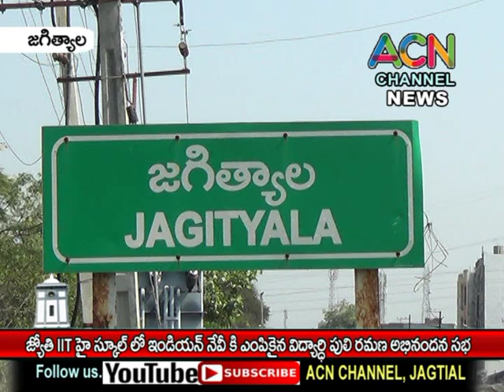జగిత్యాల జ్యోతి IiT హై స్కూల్ లో ఇండియన్ నేవీ కి ఎంపికైన విద్యార్థి పులి రమణ కు అభినందన సభ